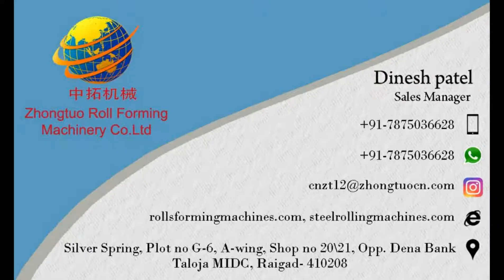Flanged angle machine